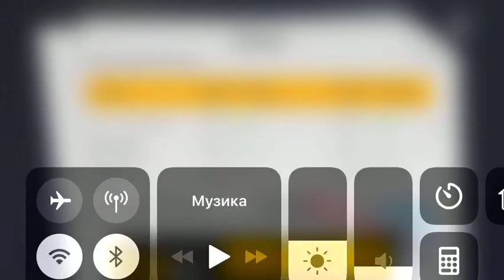[Subway simulator 3D] Поездка машинистом на Номерном на максималках без лагов!!!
В этом видео вы увидите поездку машинистом на поезде «Номерной» с потрясающей графикой, плотным трафиком, и максимум пассажиров. Так же я буду стараться соблюдать интервал. И у меня очень даже не плохо получилось

Видео было снято на айфон се